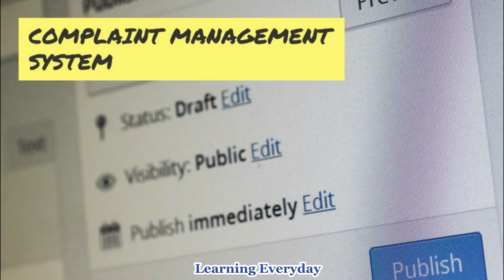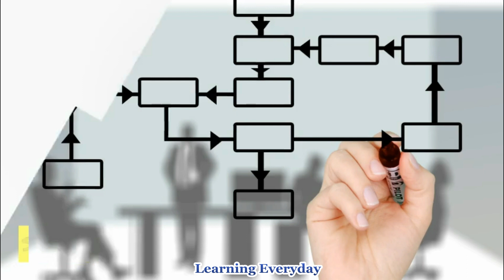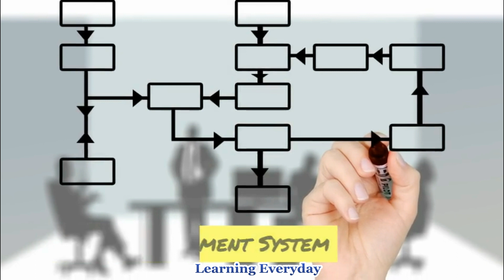PHP project ideas for beginners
Are you a budding web developer eager to sharpen your PHP skills and create impressive projects? Look no further!

In this video, we'll dive into the exciting world of PHP and explore a variety of project ideas that will challenge you, enhance your coding abilities, and expand your portfolio. From dynamic websites to interactive web applications, we've got something for every aspiring PHP developer.

Join us as we present a curated list of innovative PHP project ideas that will push your boundaries and ignite your passion for web development. Here's a glimpse of what you'll discover in this video:

2️⃣ Content management system (CMS): Create a robust CMS to manage and publish articles, blogs, and multimedia content.
3️⃣ Social media platform: Develop a platform where users can connect, share content, and interact with each other.
5️⃣ Event management system: Build an application to help users organize and manage events, including registration, ticketing, and scheduling features.
6️⃣ Discussion forum: Develop an online community where users can engage in discussions, ask questions, and share knowledge.
7️⃣ Task management tool: Create a productivity application that allows users to manage and track tasks, set deadlines, and collaborate with others.
8️⃣ Weather app: Build a real-time weather application that fetches data from an API and provides weather forecasts for different locations.

Whether you're a beginner looking for your first PHP project or an experienced developer seeking to expand your repertoire, this video is packed with inspiration and guidance. Each project idea will challenge you to apply your PHP knowledge creatively and enhance your problem-solving abilities.

Don't forget to subscribe to our channel and turn on notifications, so you never miss an exciting PHP project idea that can take your web development skills to the next level. Get ready to unlock the power of PHP and embark on an incredible coding journey. Let's build something amazing together!